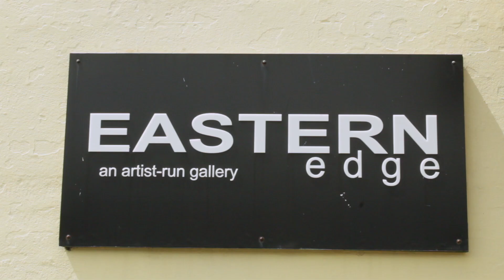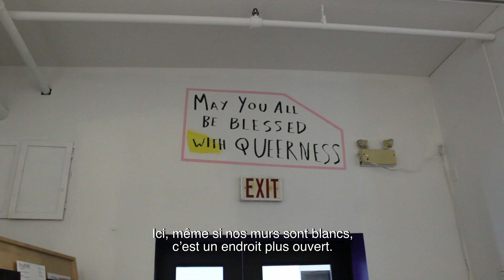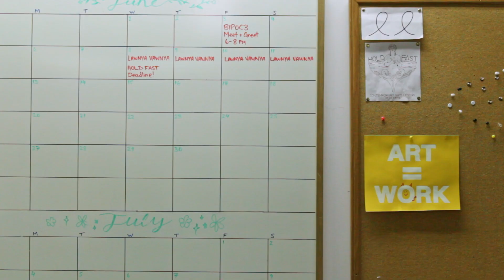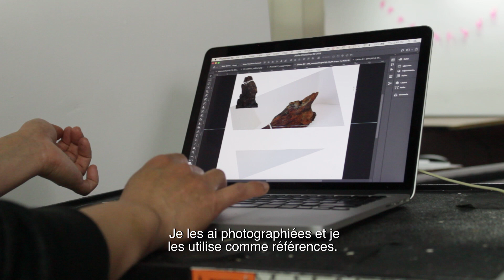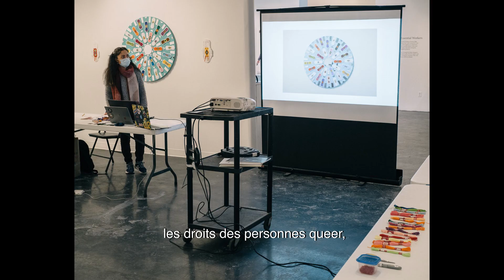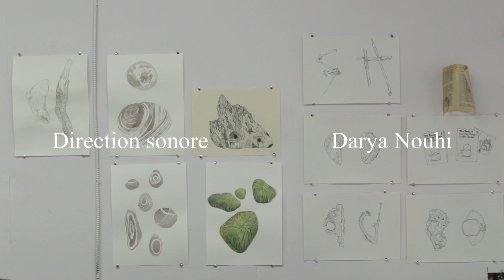re-form: A Documentary on Eastern Edge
In May of 2022, CÉGEP DE Saint Laurent students visited Eastern Edge to create a documentary on our centre. Thank you, Darya, Alexia, Adèle and Éloise, for wonderfully capturing our space!

We'd like to thank Emily Jan, John McCallum, and Brian Amadi for their time.